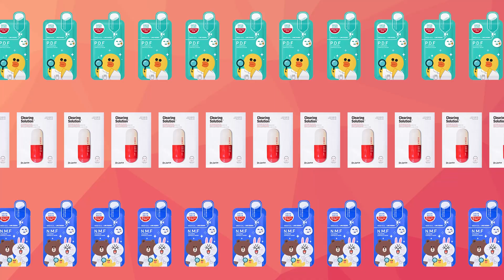亚米网 Yamibuy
亚米网Yamibuy.com是北美最大亚洲商品购物平台，主营最具特色的亚洲商品，涵盖食品饮料、美妆保养、健康养生、电器百货、图书等品类，拥有千余个知名品牌， 万余种畅销商品。每一刻我们都因为有你们的喜爱与支持而更有动力，每一天都是一个缩影，我们一步一个脚印的往前走。

Yamibuy.com is the largest Asia-Centric e-commerce platform, dedicated to providing Asian products to over one million customers in the US and Canada.